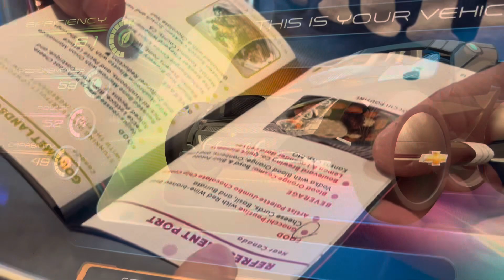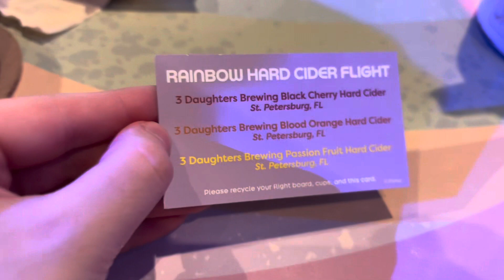EPCOT Festival of the Arts 2024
First round of our Epcot day!